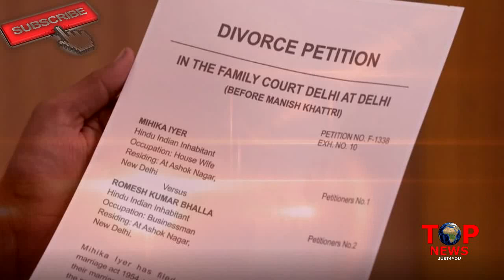ISHQBAAZ: SHOCKING TWIST! PIYA करवाएगी अनिका और शिवाए का “DIVORCE” | STAR PLUS